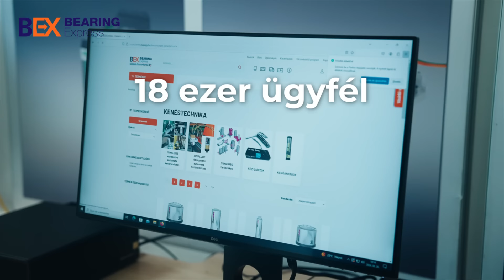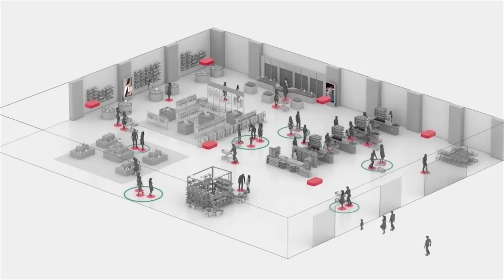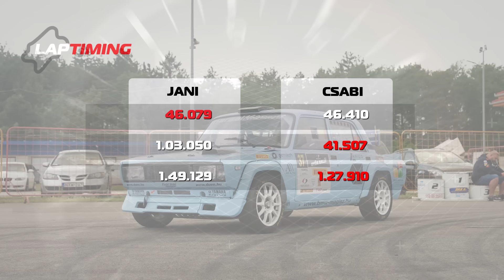LADA VFTS, Honda MOTORRAL / Lada VFTS "Karsai" (Laptiming Ep. 352.)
Sokféle Lada VFTS volt már nálunk, de olyan amelyben egy S2000-res Honda szíve dobog még nem. Most ez is megtörténik:) Karsai Zsolti is volánhoz ül, és bizony nem lesz mindenkinek zökkenőmentes a kör :)